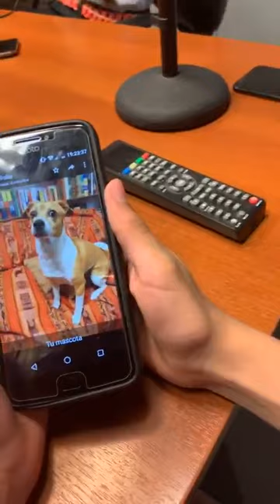coki ramirez en fernet con coki pulxo 951 parte 1 26-10-2019